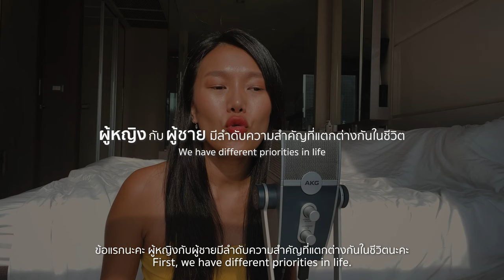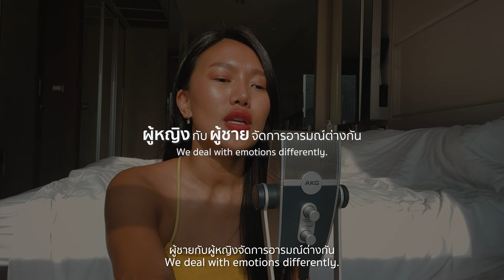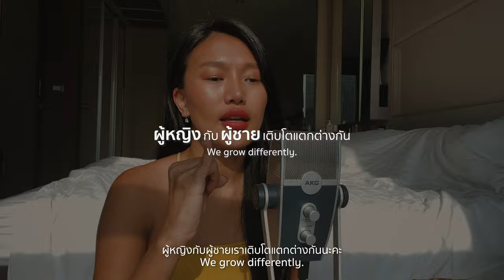ความแตกต่างระหว่างพลังงานชายและหญิง Differences between Feminine & Masculine [Eng Sub]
Podcast คุยกับเขือ

สนใจ "แก้วของเพื่อน" และ "กระเป๋าของเพื่อน"  ดูได้ที่